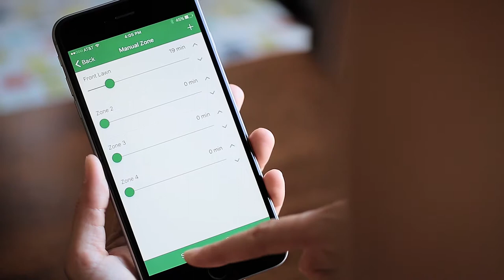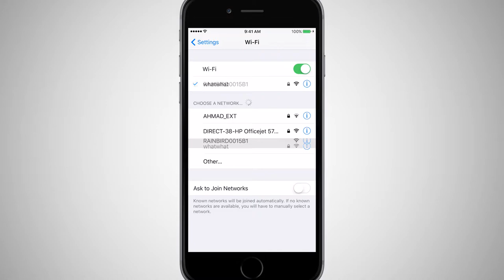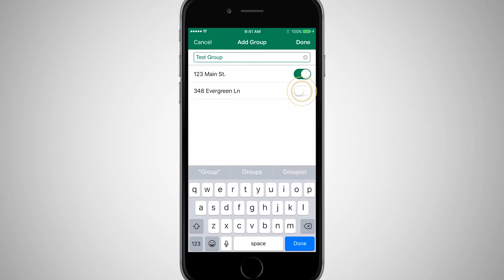Moduł WiFi LNK (Polish)